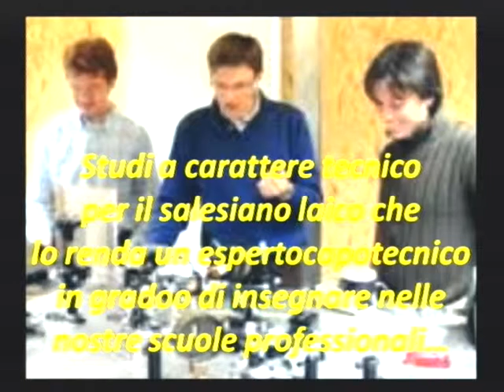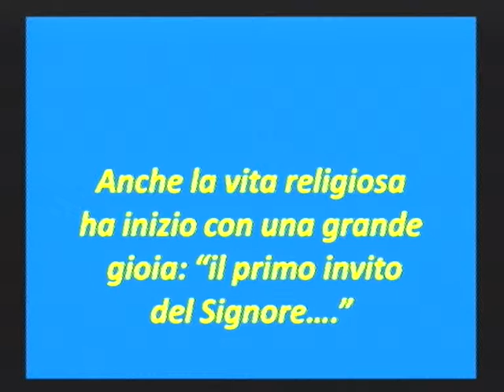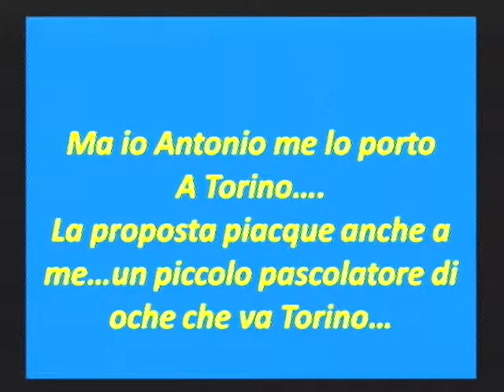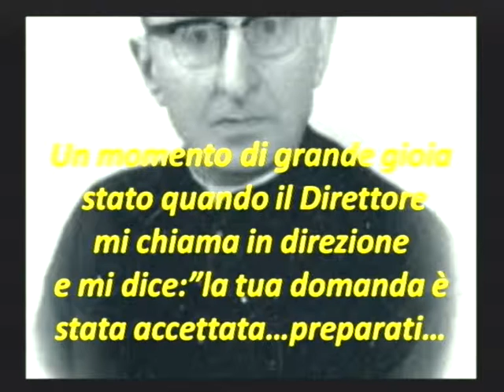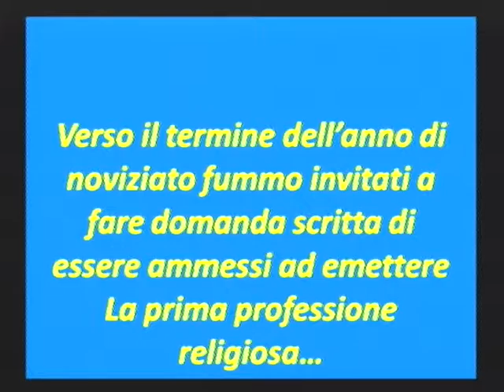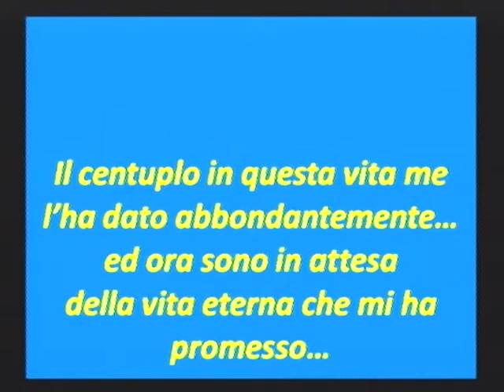le gioie della vita consacrata